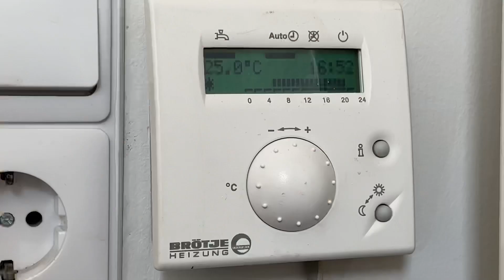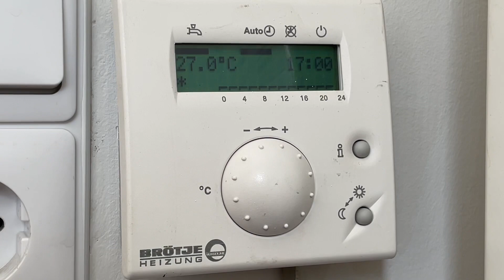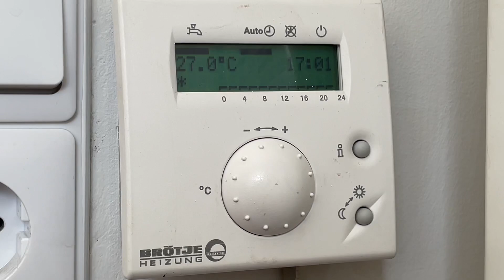Heizung Datum einstellen Brötje Brennwert-Heizkessel (Heizkessel Brennwertkessel) WGB-K 20 Anleitung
Die August Brötje GmbH (Eigenschreibweise: BRÖTJE) ist ein Hersteller von Heizungstechnik mit Sitz im niedersächsischen Rastede. Gegründet wurde Brötje im Jahr 1919 als Handwerksbetrieb für Maschinenbau und Reparatur. Inzwischen sind Brötje-Produkte in ganz Europa erhältlich.

Die Produktpalette des Systemtechnikanbieters für Heizungstechnik umfasst Wärmeerzeugerprodukte für Gas und Öl, Wärmepumpen, Solartechnik und Heizkörper mit den erforderlichen Zubehören.

Ein Brennwertkessel ist ein Heizkessel für Warmwasserheizungen, der den Energieinhalt (Brennwert) des eingesetzten Brennstoffes nahezu vollständig nutzt. Mit Brennwertkesseln wird das Abgas weitestgehend abgekühlt und dadurch auch die Kondensationsenthalpie (umgangssprachlich auch latente Wärme genannt) des im Abgas enthaltenen Wasserdampfes zur Wärmebereitstellung genutzt.

Je nach Brennstoffart, Verbrennungstemperatur, Sauerstoffanteil und sonstigen Faktoren entstehen bei einer Verbrennung unterschiedliche Substanzen. Wird das Abgas unter den Taupunkt abgekühlt, beginnen dessen kondensierbare Stoffe zu kondensieren.

(Quelle:Wikipedia)

pduesp